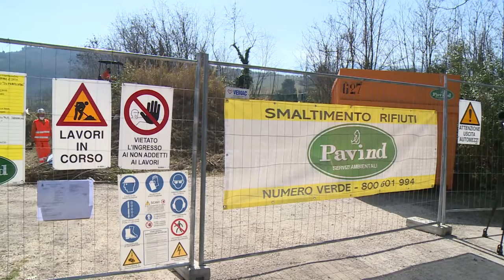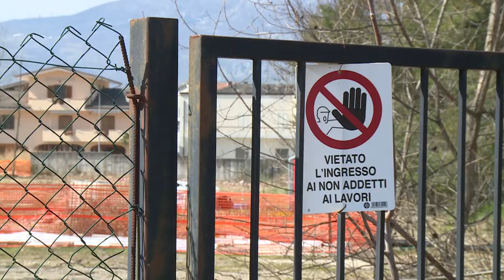Piano d'Orta. Via Anelli fuori dal Sin e la bonifica la paga la Regione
E' iniziata oggi la rimozione dei rifiuti tossici che da circa dieci anni ostruiscono via Anelli, a Bolognano. La zona, per una manciata di metri, non rientra nel sito d'interesse nazionale di Bussi, la cui bonifica spetta ad Edison. Per ripulire l'area, quindi, è stato necessario un finanziamento della Regione Abruzzo.